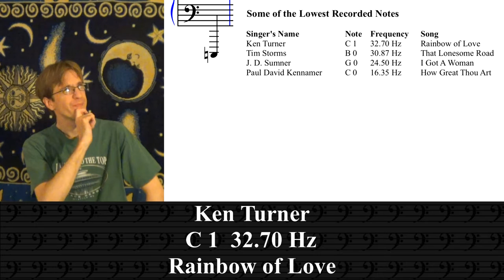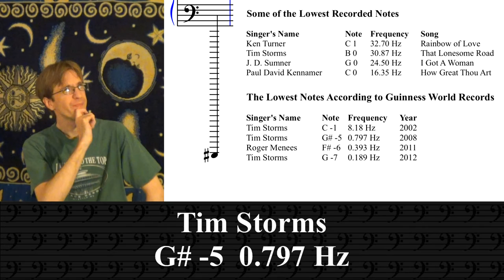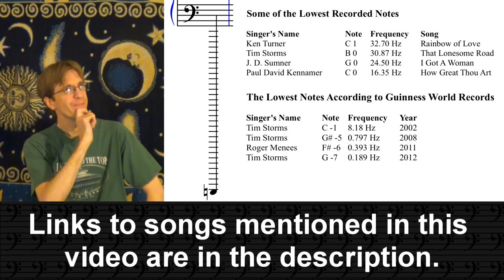What is the lowest note that can be sung by a human?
What is the lowest note that can be sung by a human? DRQ - Doug's Random Questions.
Song: "Luna 16 and Luna 17" Album: "Space Probes" Artist: ALBEDO.

What is the lowest note that has ever been sung by a human?

Links to topics discussed in this video.

Video Created by: Doug Clyde

Hello and welcome to DRQ!
Music written for a Bass soloist can be as low as the C below bass clef, but there are some that can sing much lower than that.
So, what is the lowest note that can be sung by a human?
There are some Bass singers out there that can produce some very low notes. Surprisingly, much lower than any musical instrument can go.
Here are some of the lowest notes ever recorded. This is not a complete list of low notes. I just picked the ones I thought would be the most interesting. I highly recommend that you listen to these recordings to hear what they sound like.
Ken Turner hit a C1 during the song “Rainbow of Love”. Tim Storms sung a B0 on the studio recording of “That Lonesome Road”. There are some live versions of this song where he goes down to a G or an F below that. J. D. Sumner bottomed out at a G0 in a 26 second vocal slide, at a live concert, singing backup vocals for Elvis Presley. I believe the song was “I Got A Woman”, but I'm not entirely sure on that one. Paul David Kennamer sung a C0 on the recording of “How Great Thou Art”.
For 18 years, J. D. Sumner held the Guinness World Record for recording the lowest bass note, but that record has recently been broken several times.
According to Guinness World Records, Tim Storms sang a C-1 at a frequency of 8.18 Hz in 2002 then broke his own record in 2008 with a G#-5 at 0.797 Hz. Roger Menees then beat that record by singing an F#-6 at 0.393 Hz in 2011. But Tim Storms reclaimed his title in 2012 by singing a G-7 at 0.189 Hz, which is currently the world record for the lowest vocal note.
Click the link on the video or in the description to hear more.